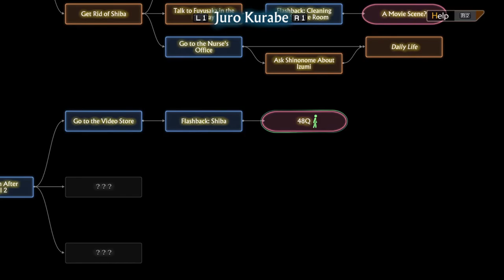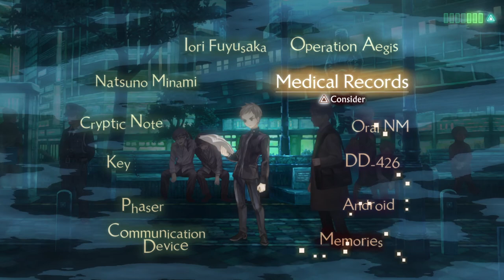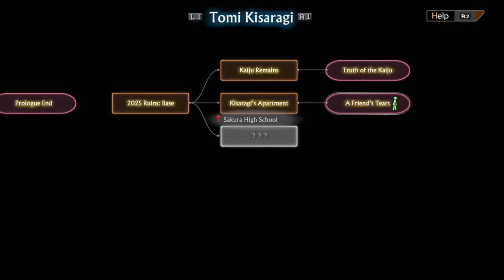Remember when I talked bad about Composite Ceramic Armor? | 13 Sentinels: Aegis Rim